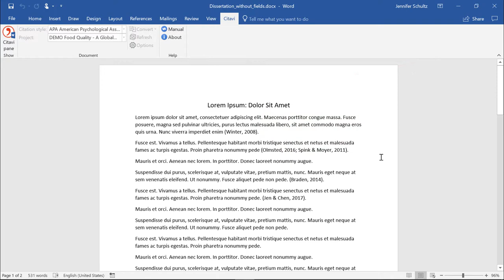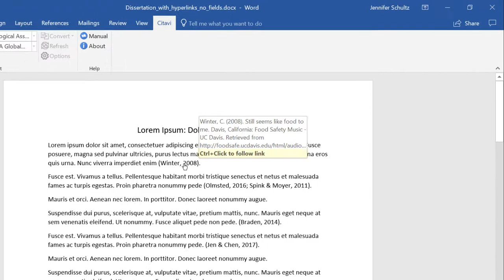Citavi 6 Word Add-in: Creating a text-only copy (3.6)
Need a field-free version of your document for submission to a publisher? This video will show you how to convert your Citavi fields to text.
00:33 Create a text-only document with clickable links